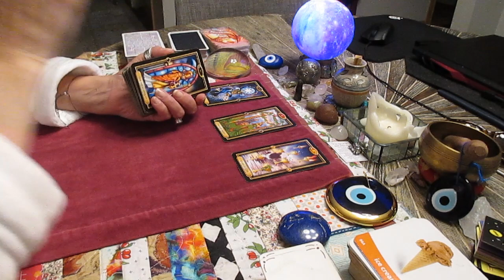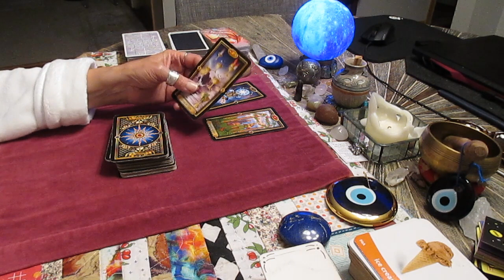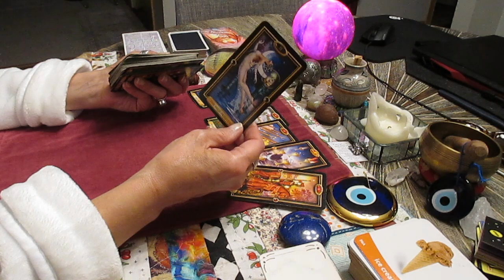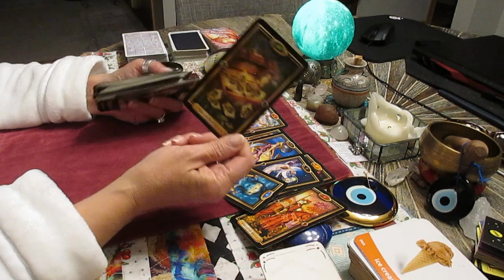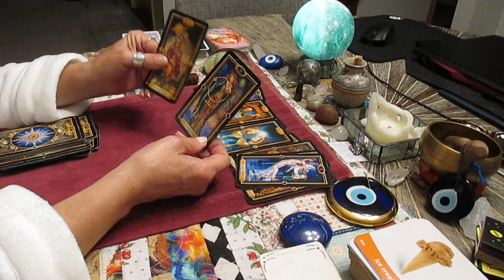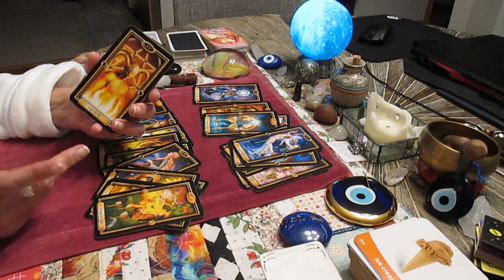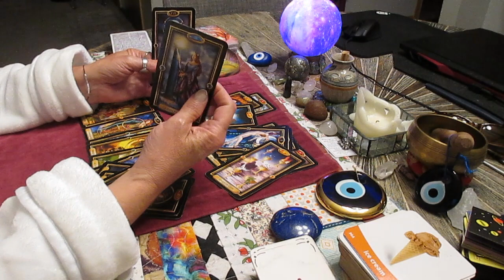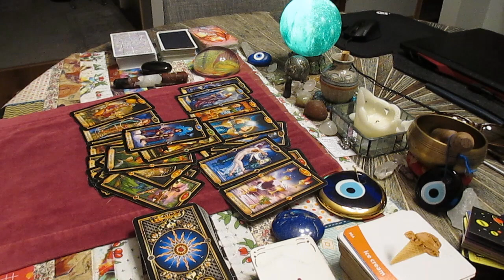CANCER!❤️JULY! Defending your right to Skinny Dip! And meeting NEW LOVE! Love Tarot